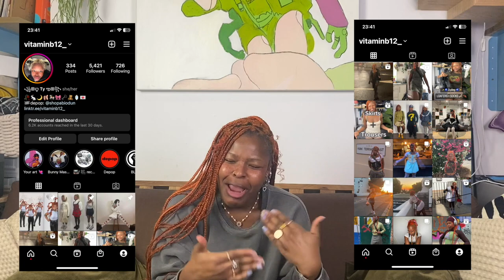styling 2023 trends im loving 🎀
Hello, you beautiful beans, it's been a minute since i've uploaded so I hope you're doing well. Today's video is me styling some trends that I have been loving currently... comment below and tell me what trends you've been loving or would like to see make an appearance in 2023!

☆FAQ:
AGE: 28
CAMERA: iPhone 11 Plus
EDITING: iMovie